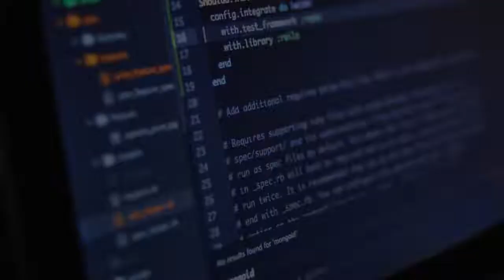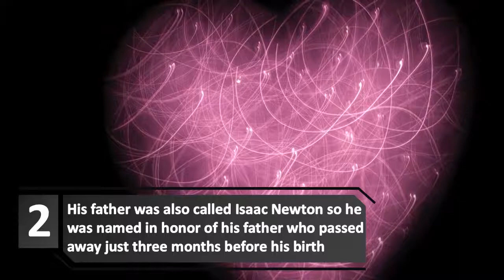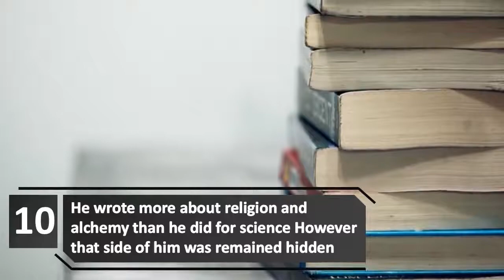10 Impressive Facts About Sir Isaac Newton You Didn't Know | Creative Vision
Today Creative Vision presents 10  facts about sir isaac newton You Didn't Know So if you are interested in :
facts about newton
isaac newton
newton facts
10 facts about newton
who discovered gravity
amazing facts about newton
interesting facts about newton
facts
gravity
isaac newton facts
facts about issac newton
issac newton biography
newton's laws of motion
physics
newton calculus
greatest scientis in history
technology & mechanics
the principia of mathematica
gravitation
newton apple, than this video is for you.